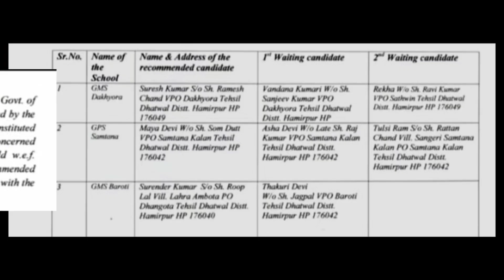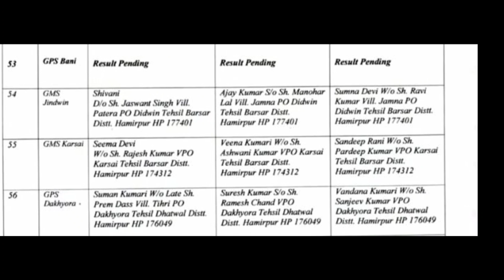Multi Task Worker Bharti Result Out||Check Here now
Bijhari Khand mtw Result out

मल्टी टास्क वर्कर की भर्ती का परिणाम घोषित||MTW Bharti Result Out

@HimJobs Alert

hp govt jobs 2022 | Jal shakti vibhag bharti 2022 | govt jobs 2022 notification hp

Notifications/News Covered by us about :- Part time Multi task worker result
Multi task worker Recruitment in Himachal
12th pass
himachal
Himachal wala
Himachal wali
Himachal Pradesh
Govtjobs4u
12th pass latest govt jobs in hp 2022
10th pass govt job in hp 2022
 Hp Govt